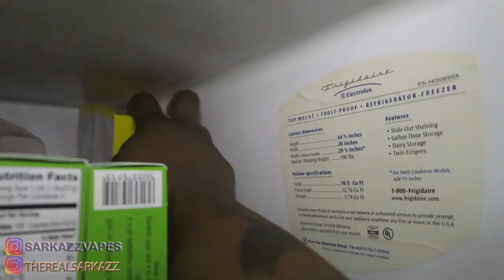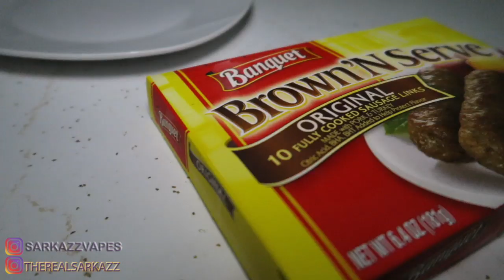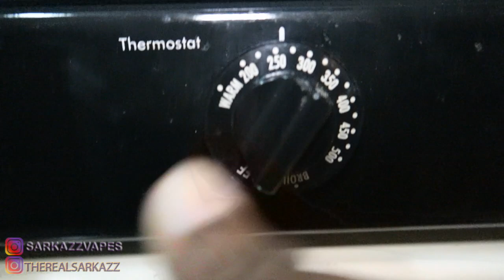What I Eat In a Day | What I Ate Today